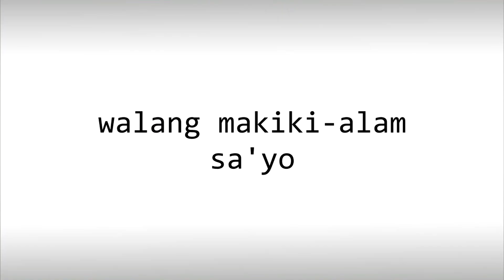AK0N1 sari-sari store (Tagalog) - Savannah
AK0N1 online sari-sari store
2018 Advert - Savannah